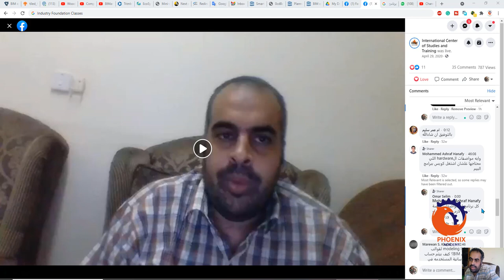وايه مواصفات ال جهاز اللي محتاجها علشان اشتغل كويس ببرامج البيم